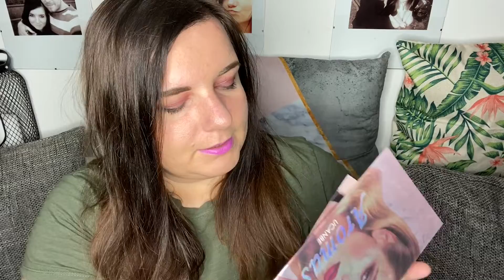Aliexpress HAUL l Nákupy z Aliexpressu za listopad 2019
Ahoj, vítám Vás u dnešního videa. Opět je to oblíbený Aliexpress haul :) Nákupy na Aliexpressu mám moc ráda. Vždy to jsou pro mě takové malé Vánoce, když balíčky dostávám. Realita je někdy trochu jiná než na fotkách, ale většinou jsem se vždy trefila dobře. Naštěstí.

Co jsem si pořídila tentokrát:

Vánoční provázek

Vánoční kuličky

perličkové sponky

kamínkové sponky

Díky a budu se těšit zase příště u dalšího videa :) Ivča